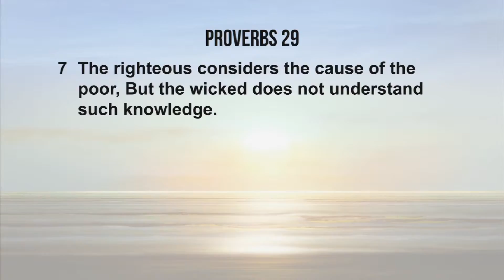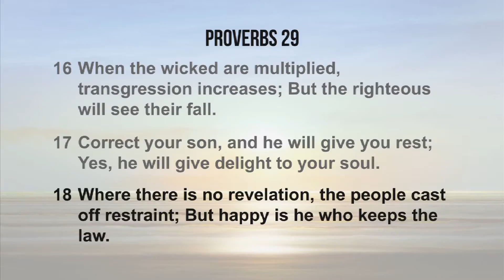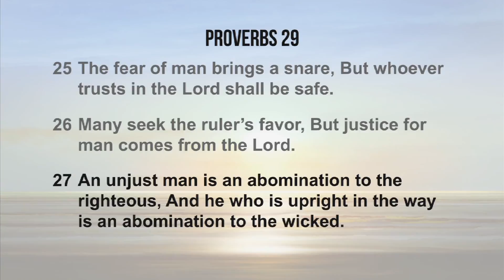Today's TCT Devotional